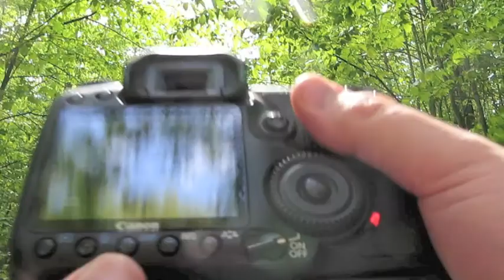Finding your summer camp staff all-stars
The CampHacker Podcast is a resource for summer camp professionals provided by Travis & Beth Allison of Walking Maverick Consulting.